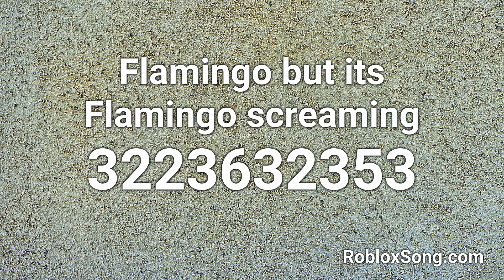Flamingo but its Flamingo screaming Roblox ID - Roblox Music Code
Flamingo but its Flamingo screaming Roblox ID - 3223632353